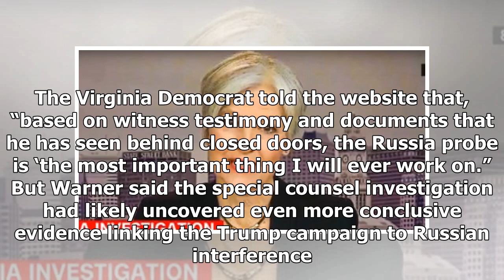BREAKING: Senator mark warner said he saw vulnerability proof against trump — but mueller was much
BREAKING: Senator mark warner said he saw vulnerability proof against trump — but mueller was much worse
The ranking Democrat on the Senate Intelligence Committee suggested he’s seen damning evidence in the investigation of Russian campaign interference — but he hinted special counsel Robert Mueller had ...